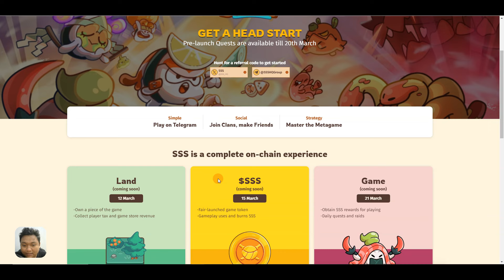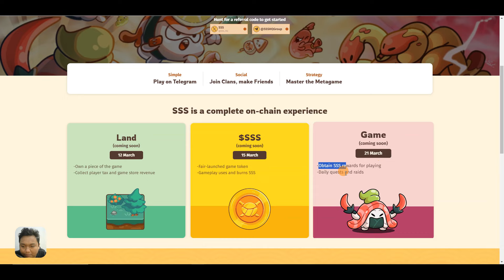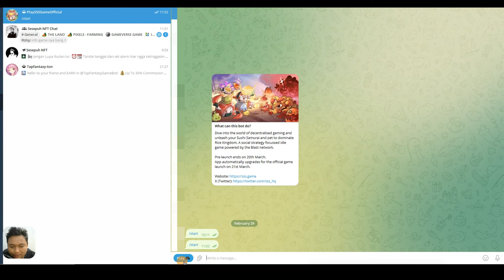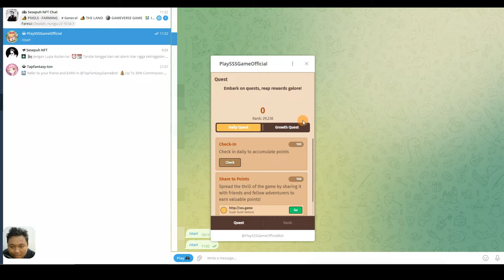Game NFT Ringan dan Mudah Dimainkan !! Mumpung Masihh Beta test - Super Sushi Samurai | Sesepuh NFT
Game NFT terbaru yang sedang beta test dan ada event terbaru yang wajib diikuti,
game ini cukup unik karena untuk memainkannya tidak perlu download gamenya, tidak hanya itu game juga ringan dan mudah dimainkan,
tonton sampai selesai agar tidak gagal paham

⚠️ Link Game (paste di telegram)
Masukkan kode agar bisa daftar " sSs_6UPG1SMF "